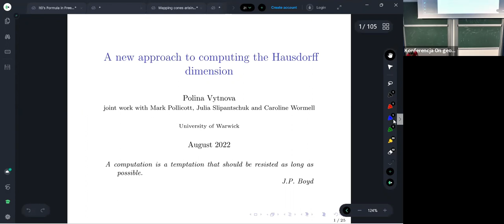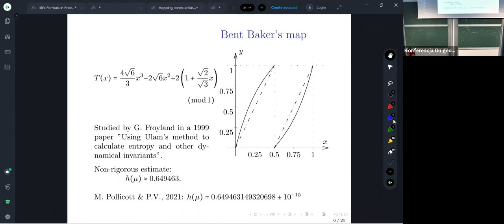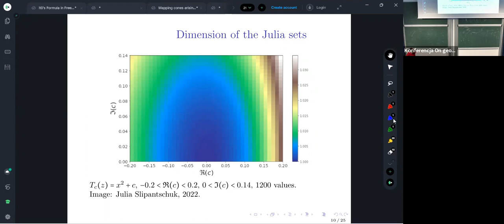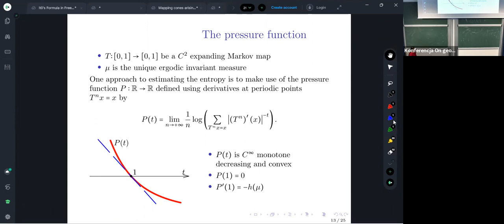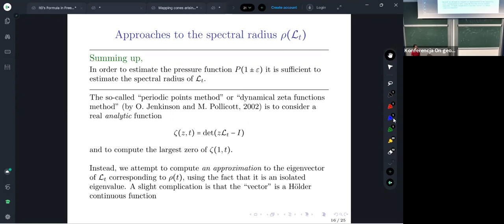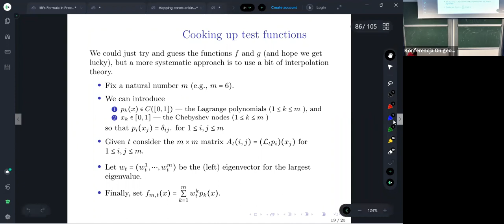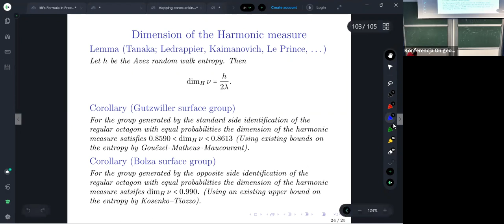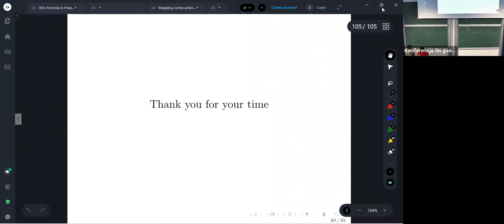Polina Vytnova (Warwick University), "A new approach to computing the Hausdorff dimension"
18/08/2022, Będlewo
Abstract: During the UK lockdowns Mark Pollicott and I spent the time computing Hausdorff dimension of certain fractal subsets of the interval. We developed a new and remarkably powerful method to handle sets of very complex structure, that appear in problems from the number theory. I will discuss how this method can be adapted to estimate the dimension of some Julia sets.
Based on a joint work with Mark Pollicott, Julia Slipantschuk, and Caroline Wormell.